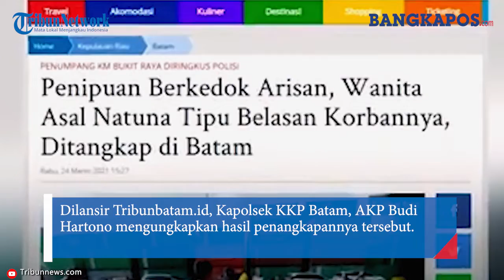Detik-detik Pelaku Penipuan Berkedok Arisan Rp2 miliar Berhasil Diamankan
Seorang wanita yang menjadi pelaku penipuan berkedok arisan berhasil diamankan Polsek KKP Batam di Pelabuhan Batu Ampar pada Rabu (24/3/2021).

Ia diketahui menggelapkan uang senilai Rp2 miliar.

Atas aksi pelaku tersebut belasan orang mejadi korban.

Dilansir Tribunbatam.id, Kapolsek KKP Batam, AKP Budi Hartono mengungkapkan hasil penangkapannya tersebut.

Pelaku diketahui bernama Eka (31), asal Kabupaten Natuna, Provinsi Kepulauan Seribu.

Ia diinformasikan ditangkap di atas KM Bukit Raya dan masuk dalam Daftar Pencarian Orang (DPO).

Penangkapan dilakukan setelah Personel Polsek Kawasan Pelabuhan Batam mendapatkan informasi bahwa pelaku yang sudah menjadi target berada di dalam Kapal Bukit Raya rute pelayaran Letung, Anambas menuju Batam.

Wanita 31 tahun itu akhirnya ditangkap ketika kapal berlabuh di Pelabuhan Batu Ampar pada Rabu (24/3/2021).

"Saat ditangkap, yang bersangkutan hanya seorang diri. Proses penangkapan dilakukan di atas kapal," sebut AKP Budi Hartono

Dari infromasi yang didapat, pelaku berhasil meraup keuntungan Rp 2 miliar dari satu orang korbannya.

"Salah satu korban penipuannya ada yang rugi sekira Rp 2 miliar dan sekarang sudah kami amankan untuk selanjutnya diserahkan ke Satreskrim Polres Natuna," ucap AKP Budi Hartono kepada TribunBatam.id.

Untuk penyelidikan lebih lanjut, kini tersangka telah dibawa ke Polres Natuna.

"Untuk info lebih jelasnya akan disampaikan lagi setelah penyelidikan lebih lanjut," sebut Budi.